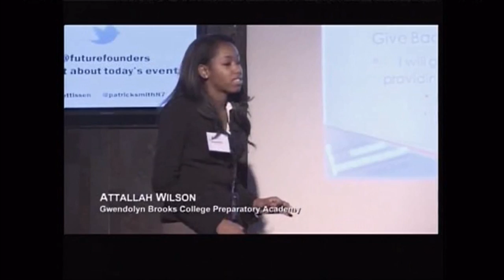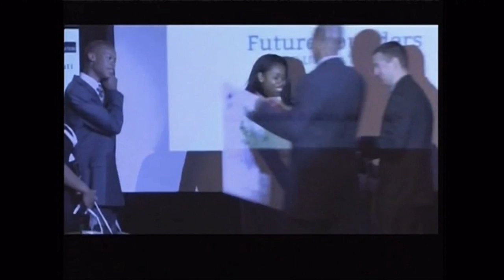Future Founders on NBC's The Talk with Marion Brooks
Stevie Bailey (CICS Longwood), Attallah Wilson (Gwendolyn Brooks College Prep) and Scott Issen (Future Founders Foundation) joined WMAQ-TV NBC 5 Chicago's Marion Brooks on The Talk to discuss the 7th Annual Future Founders Citywide Business Plan Competition.  During the interview, which took place on May 14, 2012, Bailey and Wilson shared their winning business plan ideas and how they benefited from the Future Founders program.